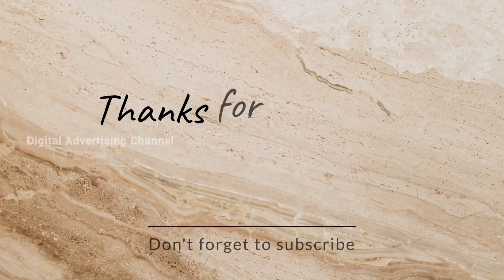💥 Direct sale🏡சென்னை திருமழிசையில் அழகான 2BHK வீடுகள் | Apartment for sale in Chennai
💥🎈சென்னை திருமழிசையில் அழகான 2BHK வீடு | House for sale in Chennai

Totally 3 Units Available
👉 Buildup Area : 940 sqft
👉UDS : 425 sqft
👉 Cost : 47 Lakhs
👉North facing

Totally 2 Units Available

👉Buildup Area : 1020 sqft
👉UDS : 450 sqft
👉 Cost : 51 Lakhs
👉 South facing

சென்னை டு பெங்களூர் ஹைவேயில் இருந்து 2 கிலோமீட்டர் தொலைவிலும், திருமழிசை சிவன் கோவிலில் இருந்து ஒரு கிலோ மீட்டர் தொலைவிலும் இந்த அப்பார்ட்மெண்ட் அமைந்துள்ளது.

👉உங்கள் பொன்னான நேரத்தை மிச்ச படுத்தி மிக எளிதில் சொத்துக்களை வாங்குவதற்கும் / விற்பனை செய்வதற்கும் தொடங்கப்பட்டதே நமது யூடுப் சேனல்.
👉நீங்கள் வாங்கும் சொத்துக்களை லீகல் சரிபார்த்து வாங்குவது உங்களுடைய கடமை.
👉சொத்துகளில் ஏதேனும் வில்லங்கமோ அல்லது பிரச்சனைகள் வருமாயின் இந்த யூடுப் சேனல் எந்த வகையுலும் பொறுப்பேற்க்காது.